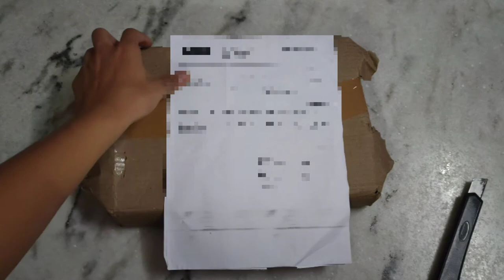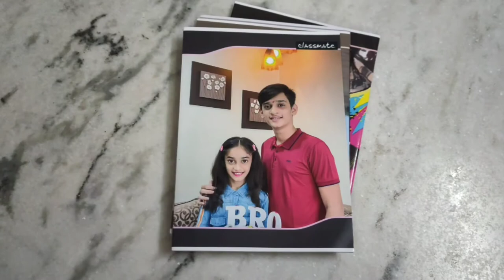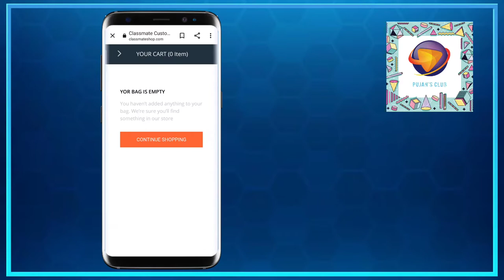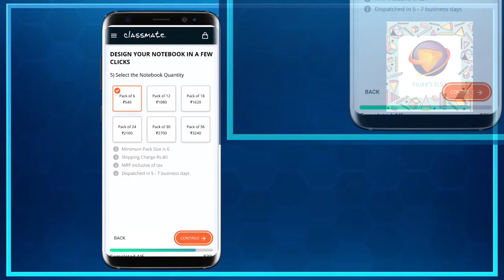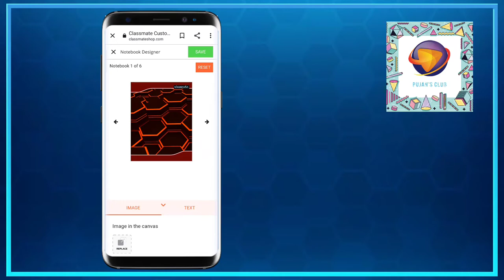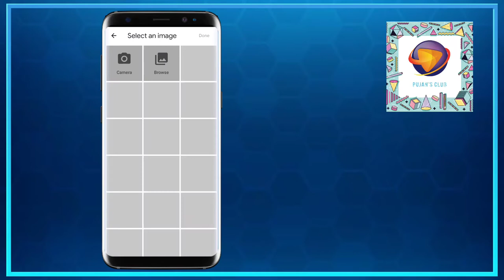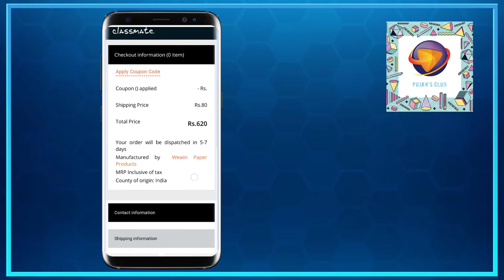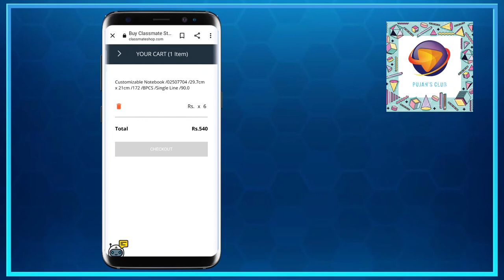How to Order Classmate Custom Book, Unboxing and Review, by Pujan Kikani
hey guys my name is pujan Kikani.

So guys is video me mene aapko bataya ki aap ek custom Classmates book kaise order kare.

Friends mene apko is video me unboxing to dikha di and bataya ki uski quality kaisi he.

So guys in book se aap jo he apne friends ke samne impression aachi kar sakte ho.